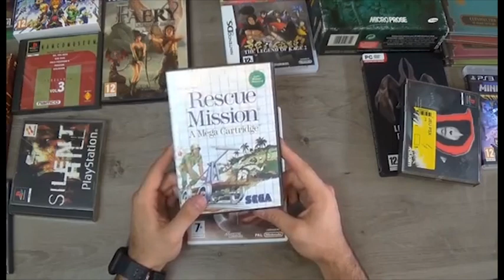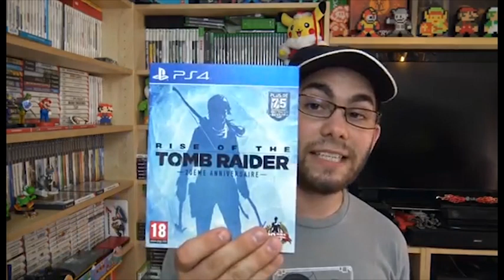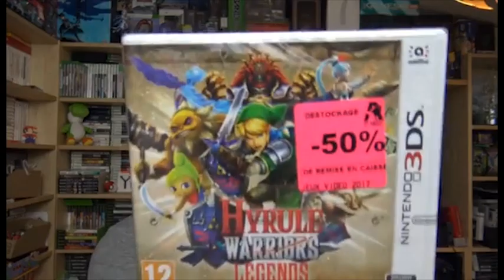Apprendre l'anglais avec GT Gabi - The After Years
Désormais amélioré pour Windows PC, Apprendre l'anglais avec GT Gabi - The After Years a été conçu pour dépasser son prédécesseur sur tous les plans, avec de nouveaux systèmes de jeu, et une qualité visuelle et sonore sans précédent. Vous pourrez emprunter divers chemins et prendre des décisions qui affecteront non seulement votre environnement immédiat, mais aussi le temps et l’espace ! Il ne s'agit plus d'affronter le destin. Créez un nouvel avenir et changez le monde !